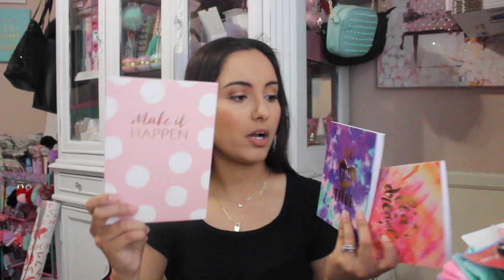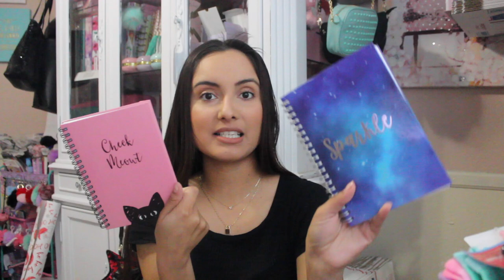HUGE Dollar Tree Haul! I hit the NAME BRAND JACKPOT!!! MUST SEE!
Ana Luisa is the perfect treat and gift, and they are currently running an exclusive Valentine’s day sale

I have partnered with Ana Luisa on this video!

I N S T A G R A M | @sparkleonforever
T I K T O K  |  SPARKLEON4EVER
P I N T E R E S T | @sparkleonforever

♡ l i n k s  t o  t h i n g s ♡ ::

D O L L A R  T R E E  H A U L  P L A Y L I S T:

♡ F R I E N D  M A I L  /  P R O D U C T  R E V I E W S ♡ ::
Sparkle On Forever